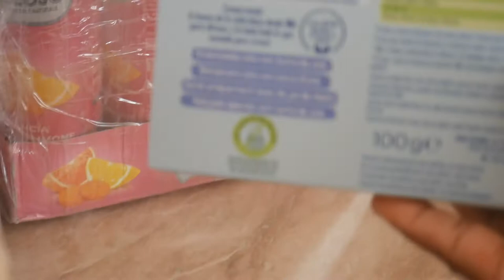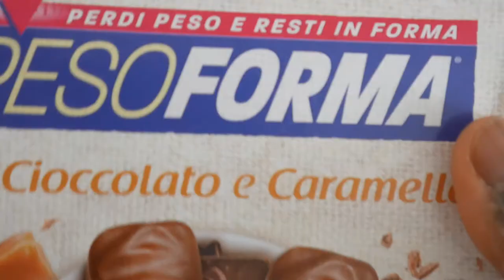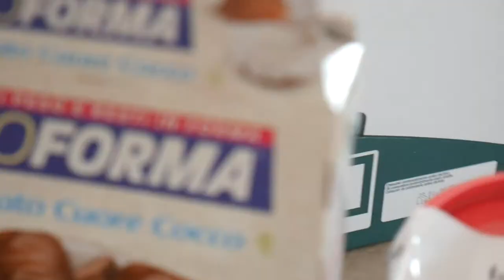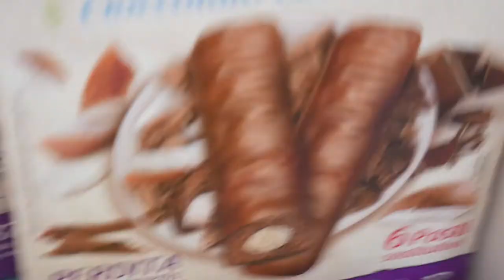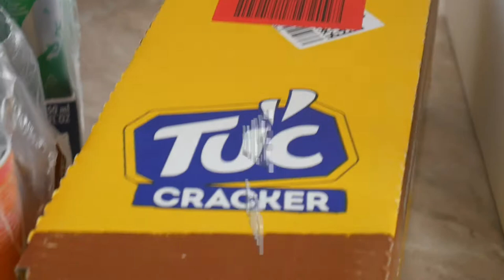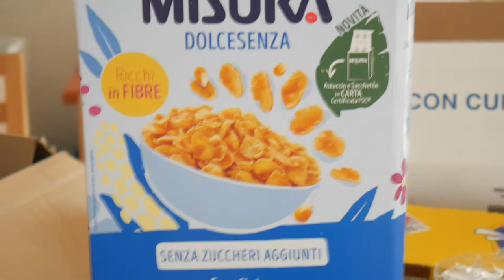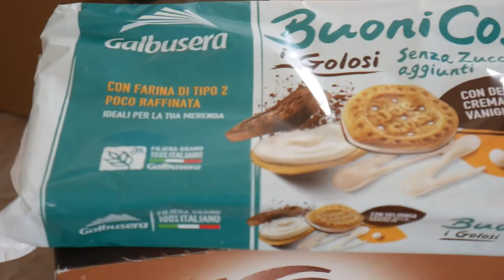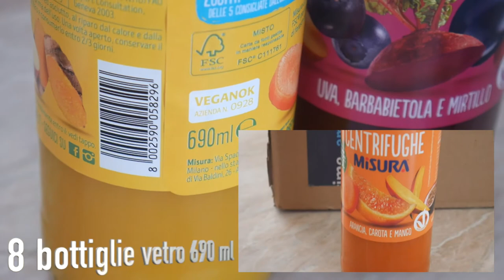CASA E DISPENSA- IDEAS AMAZON STOCK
👫 Mamma
💭 Perennemente sognatrice